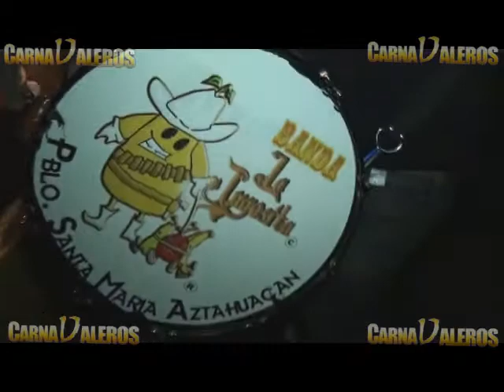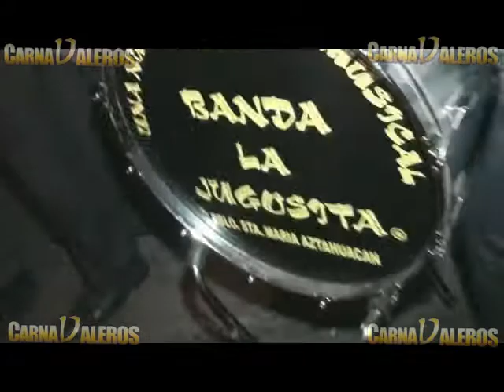CARNAVALEROSTV EN LA 2ª CONVIVENCIA DE BANDEROS.COM